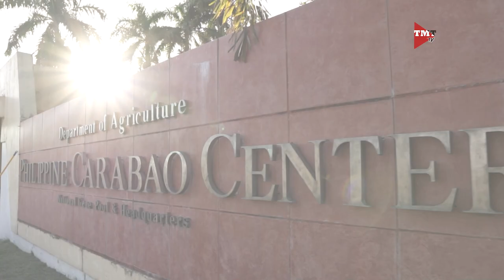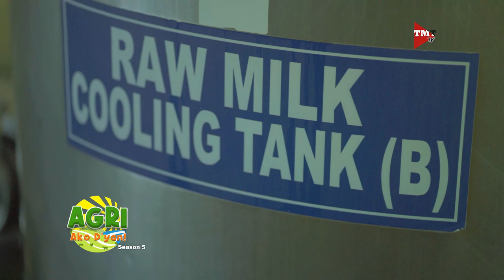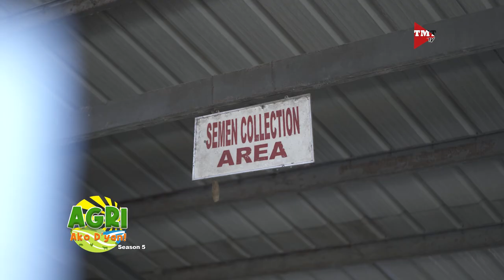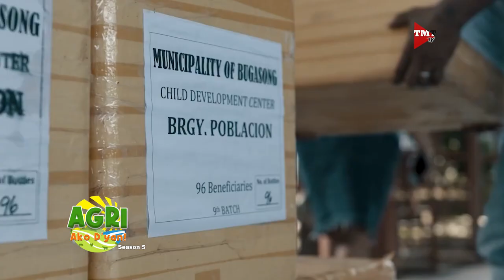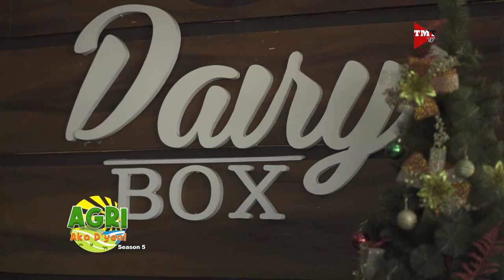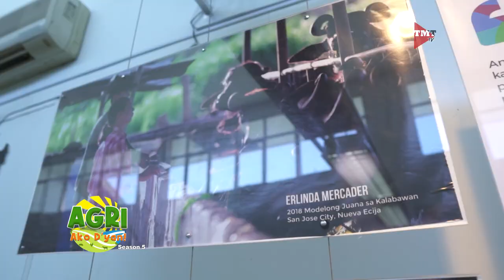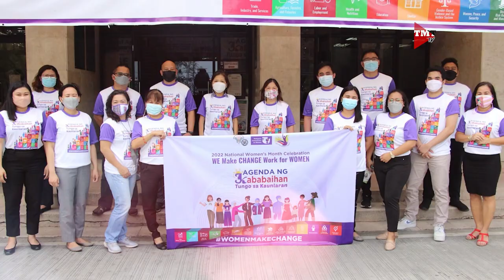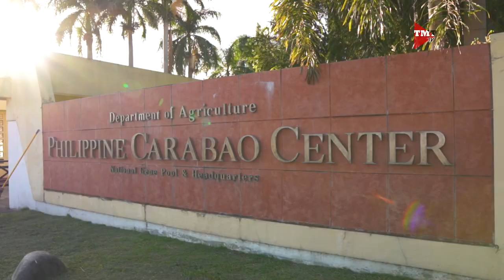How Now? Kalabaw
Sa episode na ito ng Agri Ako D’yan, makikilala natin ang mga ahensyang nagbabantay sa kakapakanan ng mga magsakaka. Aaalamin natin ang mga programa ng PCC o Philippine Carabao Center at PCAF o Philippine Council for Agriculture and Fisheries para sa kinabukasan ng agrikultura sa Pilipinas.

Kilalanin ang mga kakaibang kababaihan ng Pagsasasaka sa PIlipinas. Alamin ang mga bagong  programa sa pagpaparami at pagpapaganda ng lahi ng carabao / kalabaw. Makibahagi sa pagsupporta sa mga may alagang carabao / kalabaw.

Bilang bahagi ng kampanya ng PCC at PCAF na pataasin ang kalidad ng mga buhay-magsasaka sa Pilipinas, dinayo ng Agri Ako D’yan team ang mga ahensya mula Quezon City hanggang Muñoz, Nueva Ecija upang ipakita at kilalanin ang mga makabagong bayani ng agrikultura.

Samahan si Amy Buyco at ang Chair ng SINAG Rosendo "Ka Sendo" So sa pagtuklas at pakilala ng mga bagong idolo sa pagsaka

Dito lang sa Agri Ako D'yan.